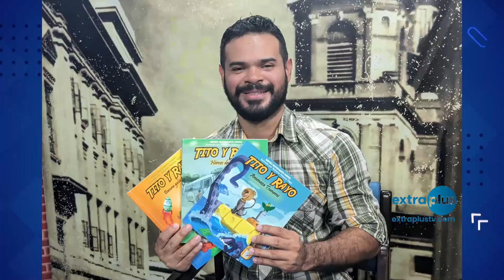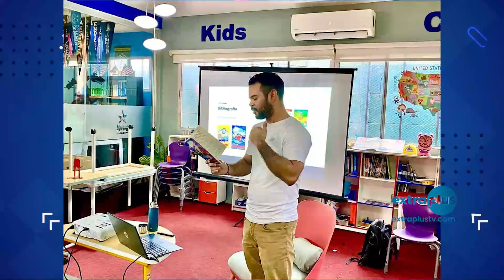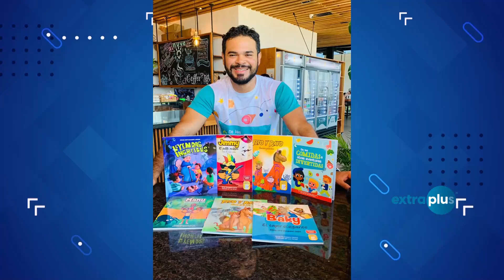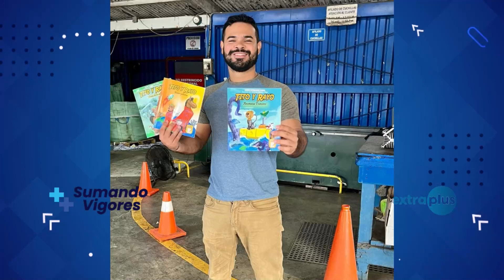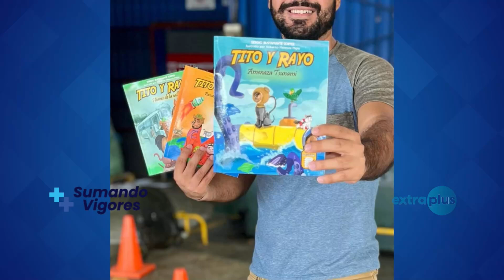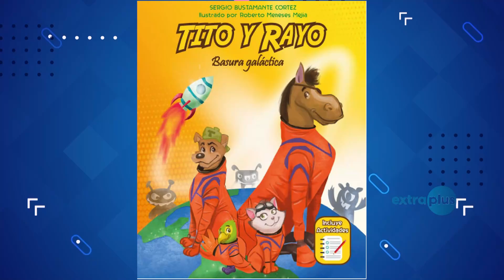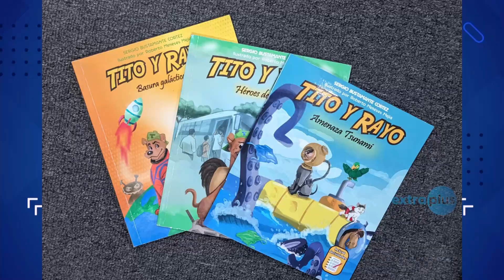Tito y Rayo: El libro que despierta conciencia en los más pequeñitos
No es un libro infantil,  es una obra para niños que quieren descubrir un mundo más consciente.

Todos los libros de Sergio Bustamante llevan un mensaje especial para los niños, al tiempo que aprenden y se entretienen.

Tito y Rayo tiene magia y amor por el planeta, conocé los detalles en esta edición se Sumando Vigores